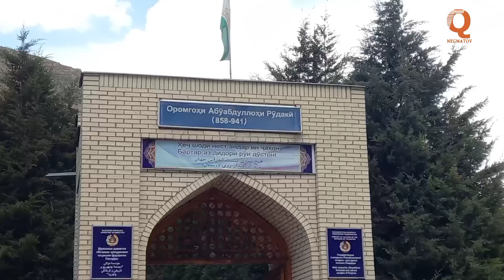Мархамат ина хтон бинед дар Панчакент блогеронро чихел кадрдони кардан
Шахри Панчакент